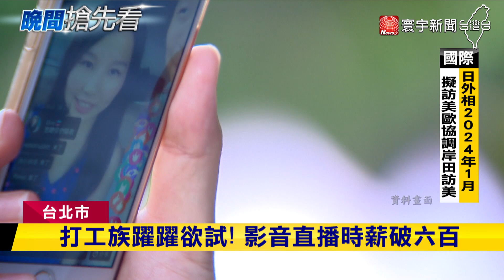放寒假學生找打工 直播時薪高 這行業意外搶手｜寰宇新聞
部分大學下周就要開始，迎接56天史上最長寒假，許多學生想打工多賺點錢，人力銀行分析寒假打工趨勢發現，最高薪就是影音直播平均時薪603元，再來則是補教和醫護，另外，搶手的還有評論寫手，今年已經累積1118次應徵數。